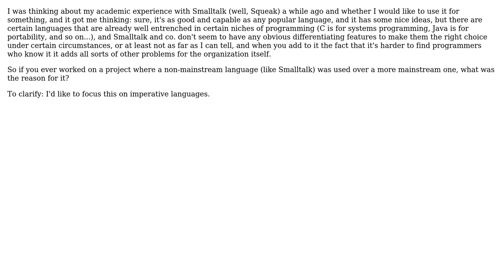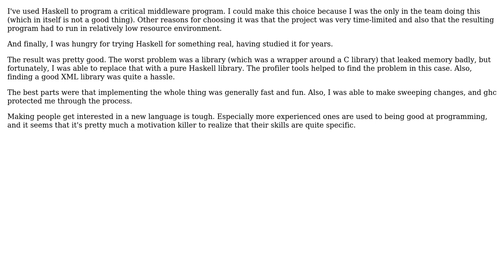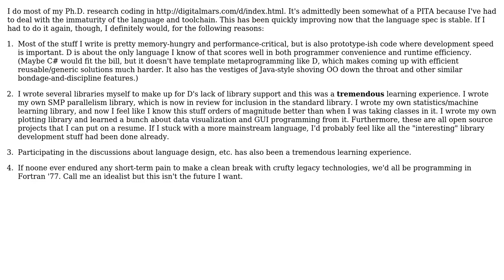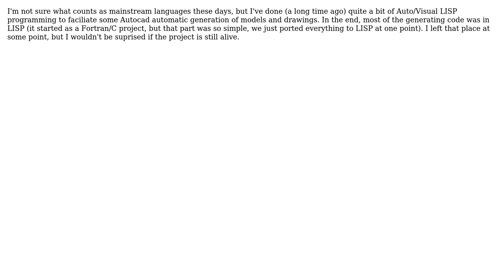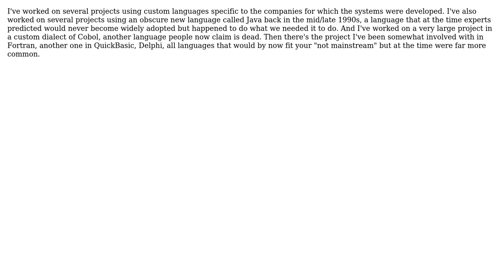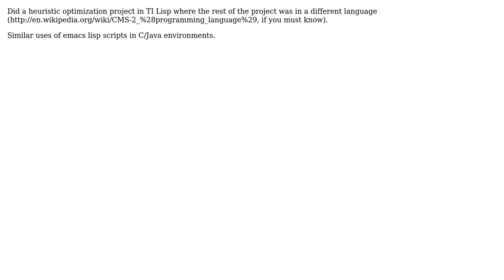Have you ever done a project using a languages that is not the mainstream choice for the...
Software Engineering: Have you ever done a project using a languages that is not the mainstream choice for the specific niche of the project? Why?

With thanks & praise to God, and with thanks to the many people who have made this project possible! | Content (except music & images) licensed under CC BY-SA | Music | Images & others | With thanks to user vegai user umlcat user SK-logic user Rook user mpez0 user Klaim user jwenting user JustinC user iWerner user EpsilonVector user dsimcha and the Stack Exchange Network Trademarks are property of their respective owners. You are responsible for your own actions.